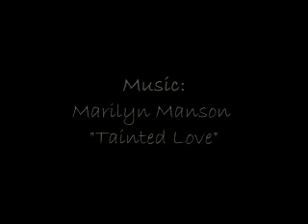Sweet Torment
Severus/Lucius fan-made-video: with scenes from Harry Potter (SS, CoS, PoA, GoF), song Tainted Love by Marilyn Manson
Warnings!: slash (don't like it - don't watch it ;) ), and in some parts blinking screen (cause I know some people can't look at blinking light, so therefore here the warning)
Anyway, I hope you'll enjoy watching it! :)
This video is purely FAN MADE with no relation to the artist or film company. No infringement intended